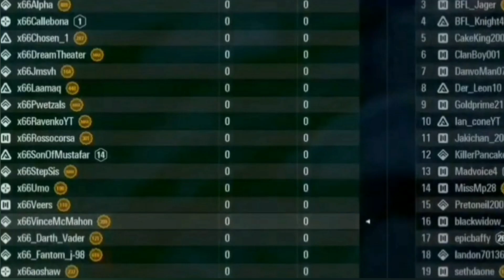The Best Clan On Battlefront 2 - x66 montage part 1